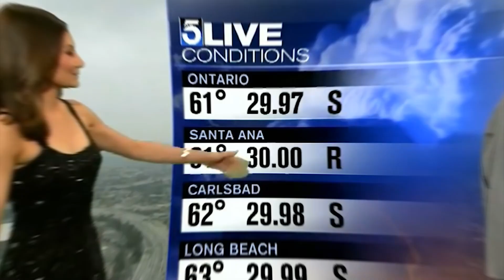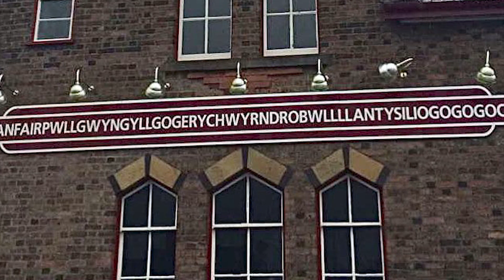15 Most Unexpected Moments Caught On Live TV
Live TV can be a crazy place. You never know what you might get. From people vanishing out of thin air to a plane emergency in mid-flight, here are 15 Most Unexpected Moments Caught On Live TV